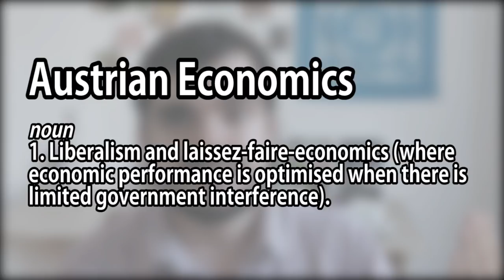How to Survive the Coming Economic Collapse with Andrei Polgar - part 3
We all sense that something is unwell with our global economy despite the rosy numbers broadcast frequently to lull us back to sleep. In this four-part series, Andrei Polgar author of the new book "Age of Anomaly" walks us through where the crucial problem lies, how to predict when things will begin to crumble, and how to protect yourself and your family from the worst of the impacts.